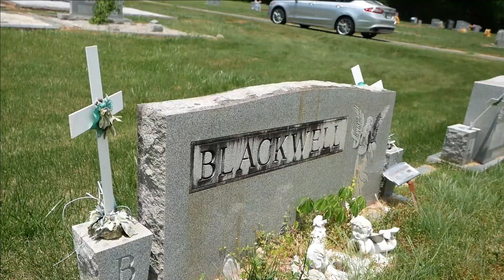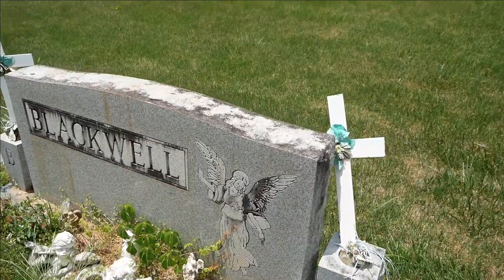Famous Graves - Jerry "The Crusher" Blackwell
Purchase items from my Ebay to help support future videos